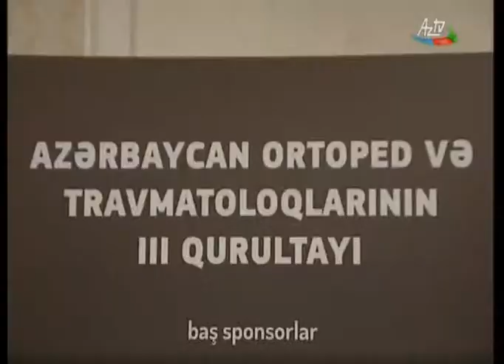Azərbaycan ortoped və travmatoloqlarının III qurultayı keçirilib